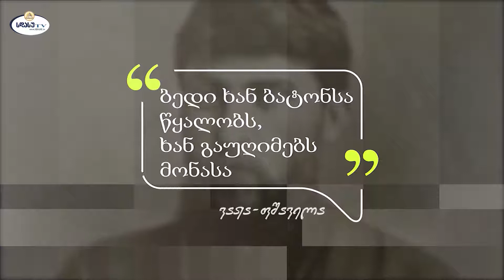გადაცემა "მკითხველთა კლუბი" - კონსტანტინე გამსახურდია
სტუმარი ნანა ცინცაძე